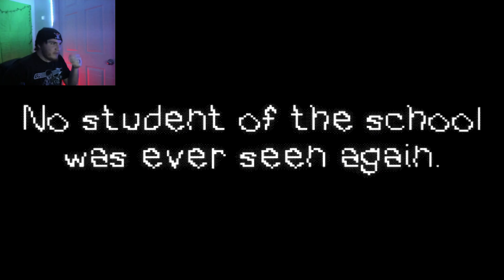After School | Don't go to school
After school you find yourself alone in the halls and the elevators aren't working so you walk down the stair until the worst thing happens IT starts to chance you up the stairs and won't stop until you are in its arms